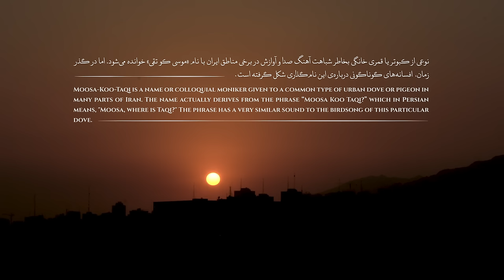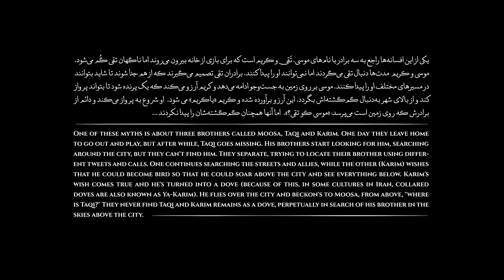Otagh Band - Moosa Koo Taqi (Official Video)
موسی کو تقی
از جلد اول مجموعه‌ی تفریق
کاری از گروه اتاق
آهنگساز: بامداد افشار
طراح و کارگردان: عقیل حسینیان
تهیه‌کننده: حسام گرشاسبی

From the album Tafrigh (Vol. 1)
Composer: Bamdad Afshar
Created & Directed by Aghil Hosseinian
Produced by Hesam Garshasbi, Aghil Hosseinian

Advisor & Assistant Director: Sogol Sanagoo
Animator & DOP: @Aghilation
Animation team: Sogol Sanagoo, Negar Kia Moghadam, Aghil Hosseinian
Character Designer: Mohammad Kheirandish
Puppet Makers & Set Assistants: Sogol Sanagoo, Negar Kia Moghadam
Production Planner: Mahsa Alirezaee

Musicians: Niusha Ghorbani (Vocals, Cello), Aso Kohzadi (Violins), Pouya Shomali (Bass), Omid Saidi (Ney-anban), Kiarash Bakhtiari (Guitars), Arash Vali (Darbuka), Niloofar Ghorbani (Piano)

Lyrics: Bahman Bakhtiari
Part of lyrics is taken from a song by Reza Ja’fari

Special thanks to: Asghar Piran, Ramin Karimi, Elham Toutouni, Golnar Motevali

Produced in 565 Factory
Produced in Vaak Records